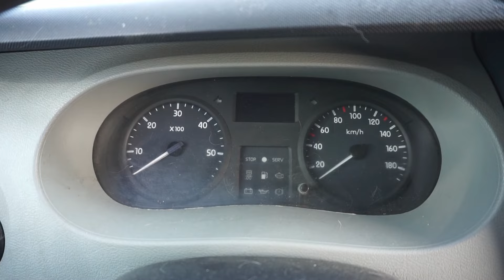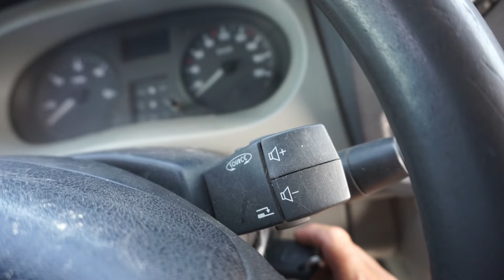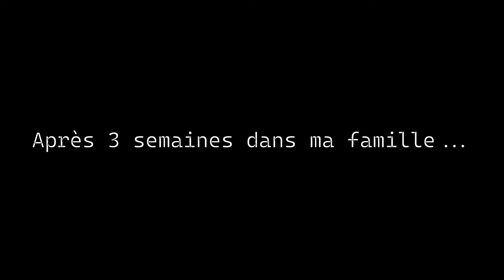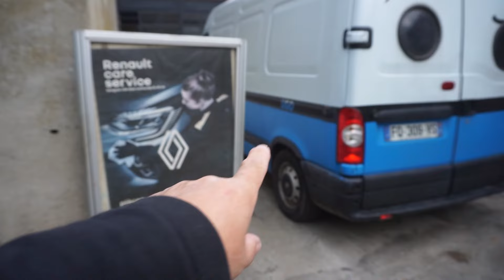En panne 2 fois... en 3 semaines !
Dans cette vidéo, tu vas enfin nous voir quitter la Savoie... et tomber en panne à deux reprises en trois semaines seulement ! Ca a été plutôt compliqué et super long, surtout pour la deuxième panne.
Mais, j'ai revu ma famille et ça, ça fait du bien !
Bon visionnage, la bise

Musique libre de droits :
THE TRUTH - Musique Rock Libre